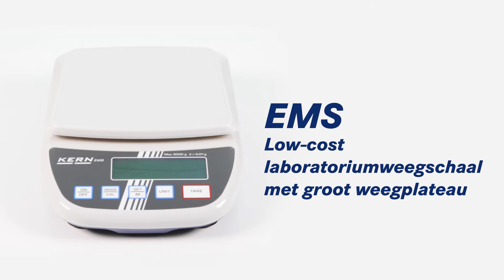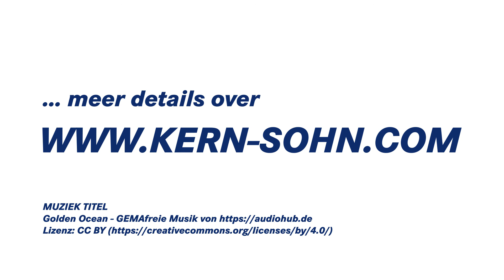Instapmodel laboratoriumweegschaal met groot weegplateau | KERN EMS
• Uitstekend geschikt voor op scholen en leerbedrijven, bijv. bij biologie, scheikunde, natuurkunde
• Groot, stootvast kunststof weegplateau[/]Bijzonder vlakke constructie
• Ergonomisch geoptimaliseerd bedieningspaneel met grote toetsen en contrastrijk LCD-scherm
• Veilige en tegen wegglijden beveiligde opstelling door rubberen pootjes Justeerprogramma CAL voor precisieafstelling, testegewichten tegen meerprijs
• Windbescherming standaard voor modellen met [d] = 0,001 g, weegruimte B×D×H 145×145×65 mm